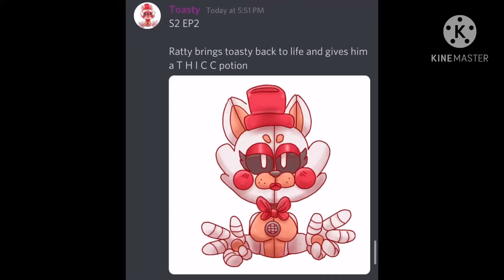The Ratty Show S2 EP2